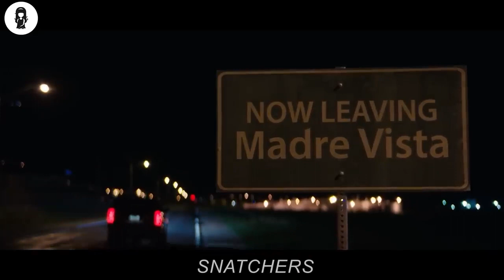Too FertiIe, Teen Girl Becomes 9 Months Prégnānt In Only 24 Hours Confusing Her / Mystery Recapped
Too FertiIe, Teen Girl Becomes 9 Months Prégnānt In Only 24 Hours Confusing Her